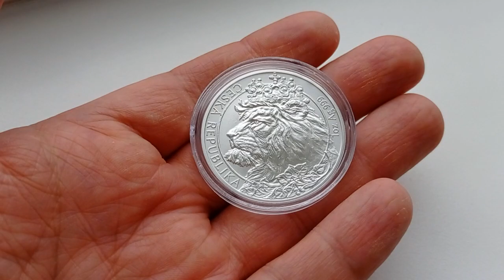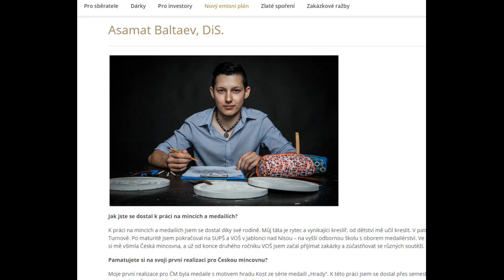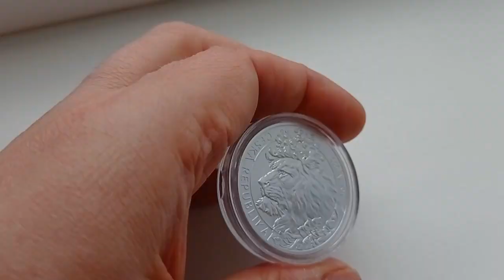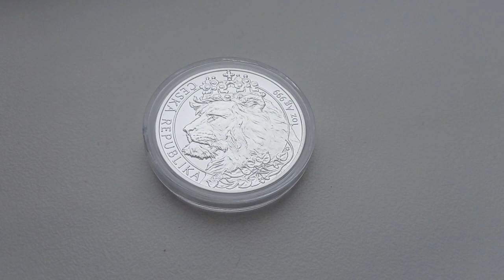ЧЕШСКИЙ ЛЕВ ✔ 2021 ОСТРОВ НИУЭ СЕРЕБРО 999 ТИРАЖ 7935 ШТУК ✔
Первые две монеты продам по 3850 рублей (ЦЕНА С ПОЧТОЙ)
Еще две монеты продам по 4000 рублей (ЦЕНА С ПОЧТОЙ)

Страна - ОСТРОВ НИУЭ
Вес - 1 унция или 31.1  грамм
Проба - 999 Серебро
Тираж - 7935 штук

серебряная монета, серебряные монеты ,  серебряные инвестиционные монеты, инвестиции в серебро, нумизматика, серебряные монеты ,  монета 2021 года , серия серебряных монет Чешский лев